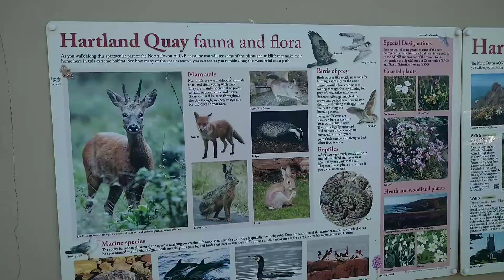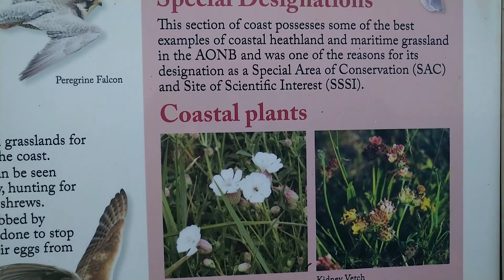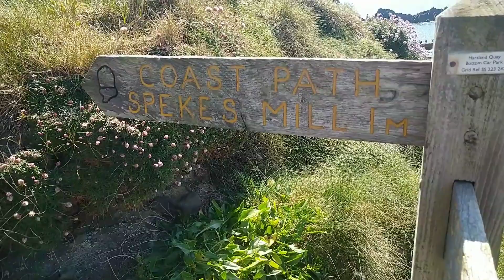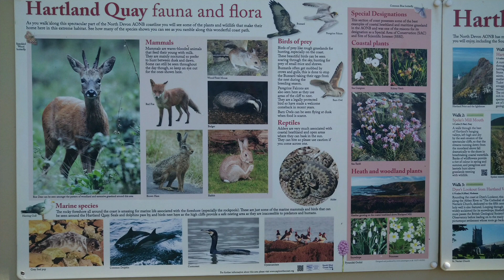O plimbare la ocean, vizităm Hartland Quay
La numai 30 minute de ferma noastră este un punct turistic foarte frumos pe care am dorit să îl explorăm. Sper să vă placă